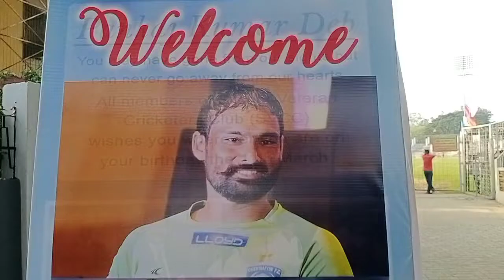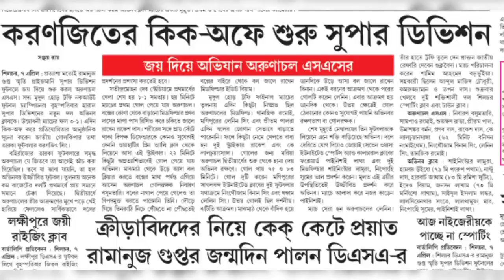Silchar Super Division || Ramanuj Gupta Trophy || 07/04/2022 || Khelar Samay Magazine